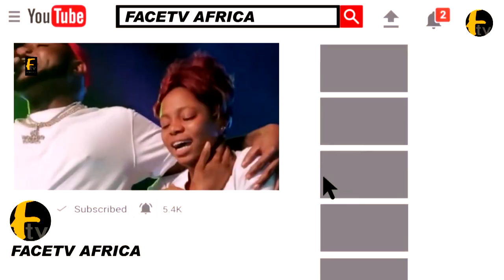BUHARI WANT ME FOR HIS VICE PRESIDENT BUT I REJECT IT AND GAVE IT TO YEMI OSIBAJO.TINUBU VOICE OUT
BUHARI WANT ME FOR HIS VICE PRESIDENT BUT I REJECT IT AND GAVE IT TO YEMI OSIBAJO.TINUBU VOICE OUT Face tv Africa Face tv Africa Facetv Africa Face tv AFrica Facetv Africa Facetv Africa and Music face: Real Indigenous Nigerian Music. We profile top performance, top rated Nigerian musicians, legends, events, video musicals and we dish them out to you from a Nigerian point of view.